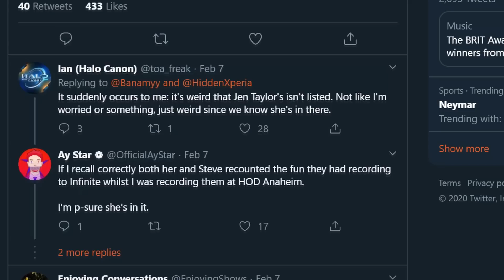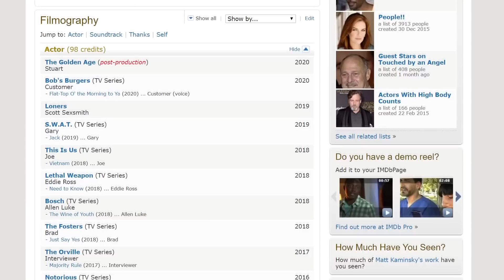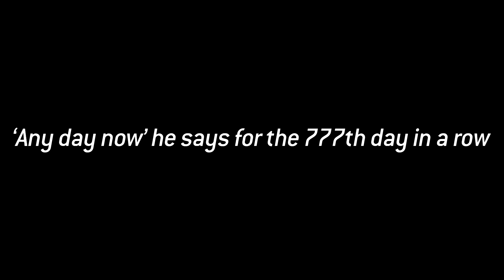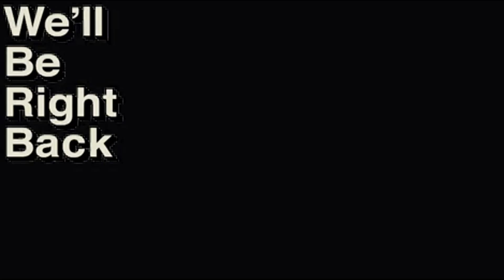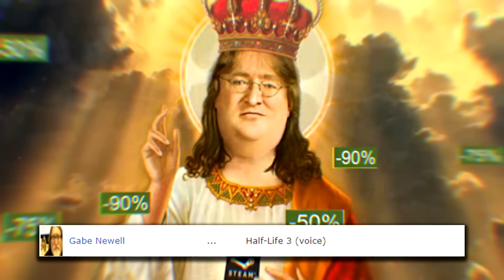FIRST HALO INFINITE WEAPONS REVEALED + Fake, yet hilarious Infinite leaks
What was once a joke of a video turned into one with... well, the first Infinite news since E3 2019! Today we're covering the recent reveal of the Halo Infinite Assault Rifle, the MA40, along with the possibly revealed Needler and SPNKr (lol), as well as covering some fake, yet hilarious Infinite 'leaks' that popped up recently on IMDb!

MAJOR thanks to the following Patrons for their extremely generous donations!:

ＩＣＯＮＩＣ　ＯＮＥ:

Jack Madden
Eric Brown
Sam Grafton
fwimmygoat
Erik Haigler
Nicholas Fisher
Reaper Ghost
William Leask
BabloEscobar
Glyph
Patton

PRIMORDIALS:

TomahawkM468
Momo Kawashima
Pierre Artigouha
Mike 120
Joshua Donlevy
MrDrProfJNorris
Nick Goodman
TheArdentPrayer
Bradley Sole
InfamousTurk91
Garrett Layman
Daddywarbucks
Chance Tucker
DemonC0RE
Tobylerone
ENCLAVE SOG
Ryan Beatty
Cowyn Fong-Feliciano

GRAVEMINDS:

Julian Lares
Pirate Lahaie
Tom Stanborough
Caleb Craft
Johnathan lockrow
Toni Redgrave
TAGSTER
Kazumi
Loginnathan

Litecoin address: LWzHubpGiek2iAgSDz38xHiQw71a6nzdeL